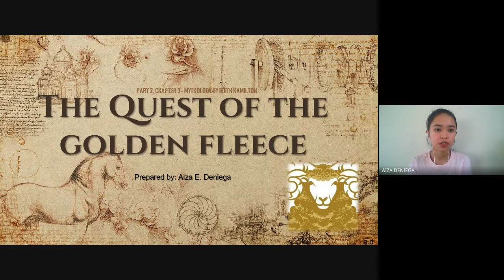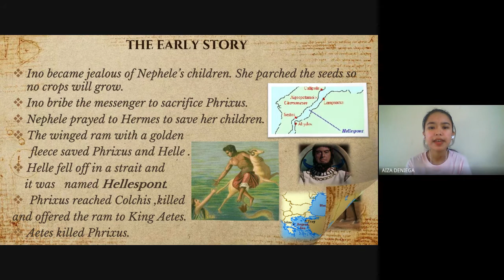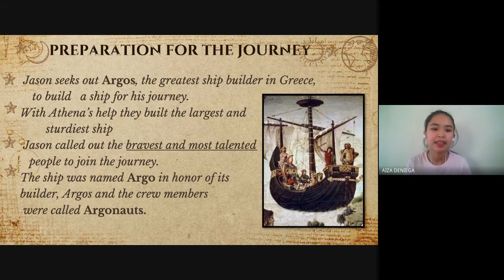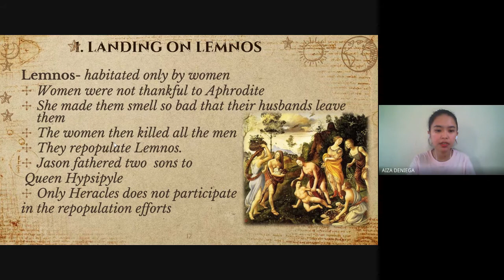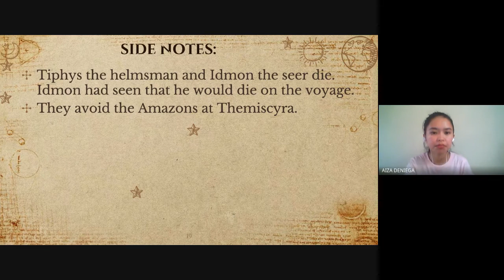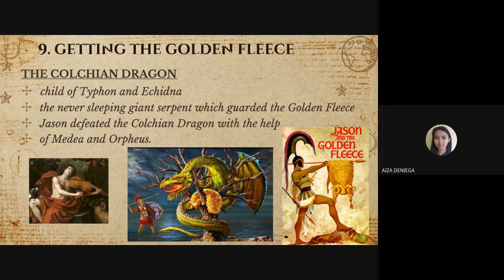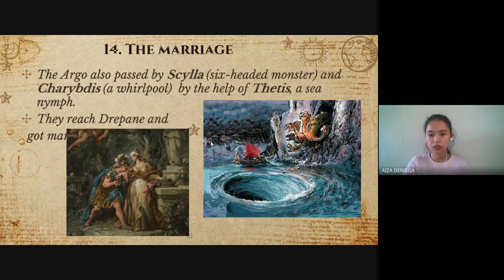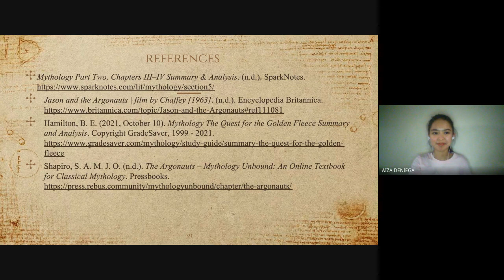Greek Mythology | The Quest of the Golden Fleece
pasensya na sa boses ko , masakit na talaga lalamunan ko haha.